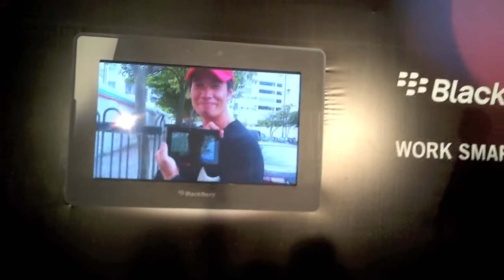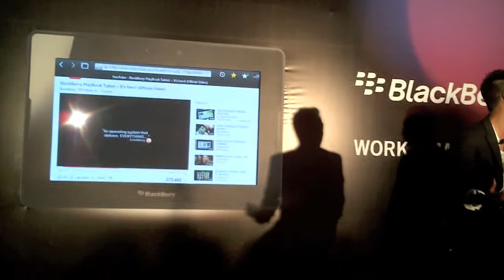陳豪 X PlayBook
影視紅星陳豪、司儀周子駒及Research In Motion分銷總監朱燊達向大家分享BlackBerry PlayBook如何幫助大家「Work smarter. Play harder」。